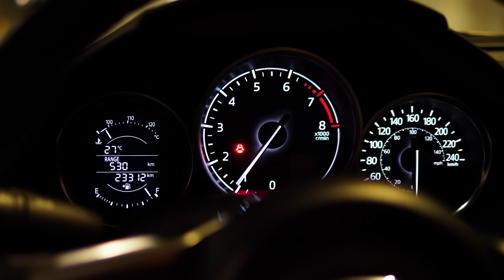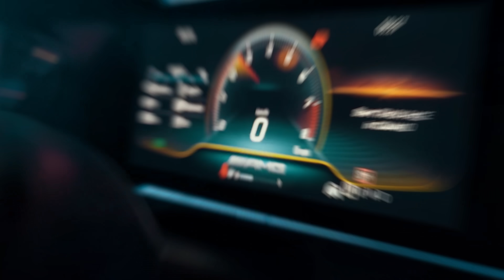Nexcy - My Turn (Music Video) New Latest Punjabi Songs 2023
Nexcy - My Turn (Official Music Video) New Latest Punjabi Songs 2023
Artist- Nexcy
Directed by - Lavin
Vfx - NIKILLSVFX

Download/Stream
 ♪ Available on ♪